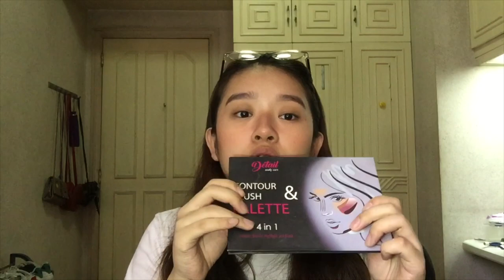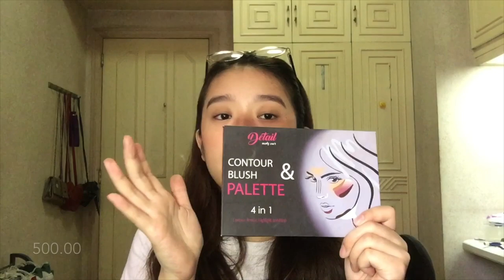Makeup Under PHP 500 Pesos ||Winnie Co